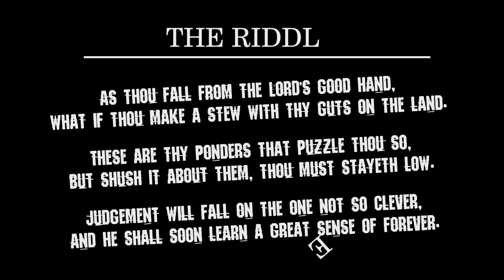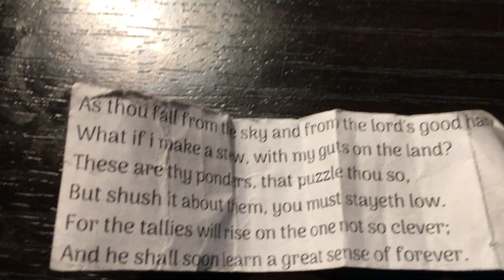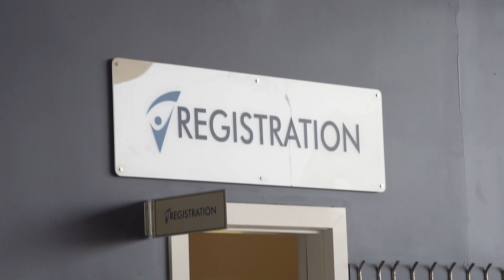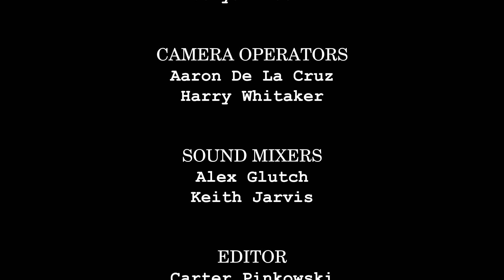Hobbyists - Episode 1: Skydiving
Hobbyists
Minty Fresh Productions

A comedic, reality web series following two slightly-below-average
millennials as they try some of the most out of character hobbies
imaginable.

Aaron De La Cruz - Director of Photography
Alex Glutch - Sound Mix
Ben Ball - Director
Cara Pomanti - Producer
Carter Pinkowski - Creator & Editor
Harry Whitaker - Assistant Director of Photography
Keith Jarvis - Sound Mix
Sonya Proehl - Writer & Story
Taylor Patterson - Marketing